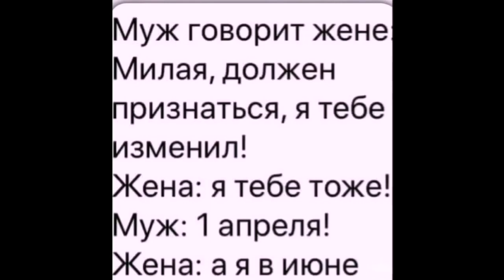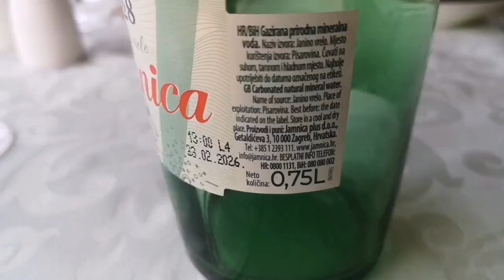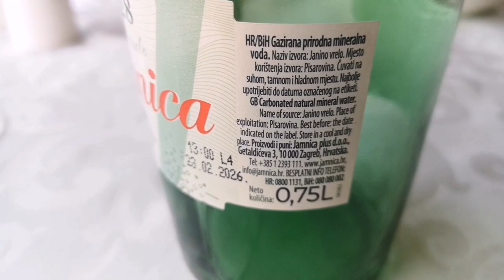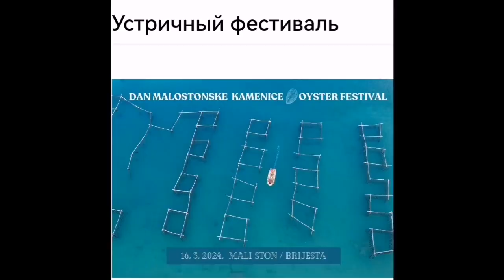путешествияWohnmobie Кемпер Автодом ГородСтон ХорватияАдриатика CamperCroatia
Мы начинаем новую страничку, путешествия на автодоме Wohnmobile, в 2024 году мы будем ездить по Европе, первый тур из Германии в Грецию, на юг Пелопоннеса.
Это походный дневник за 9 день, который мы провели в Хорватии по дороге к Адриатическому побережью, городок Стон.
Поехали!